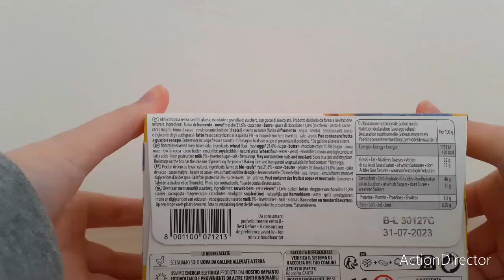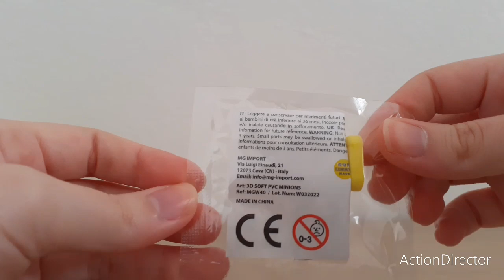MINIONS : MINI COLOMBA CON SORPRESA